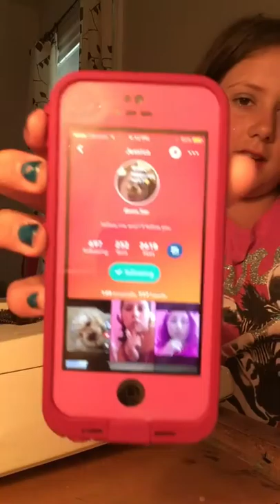Type writing!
Me trying to type on a typewriter!!!😂😂😂😂😂😂😂😂😂😂😂😂😂😂😂😂😂😂😂😂😂😂😂😂😂😂😂😂😂😂😂